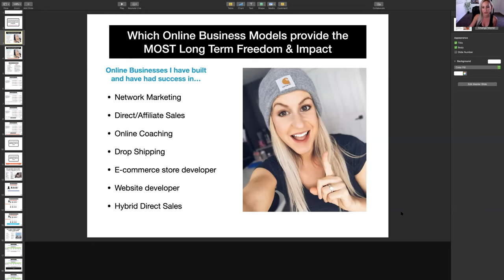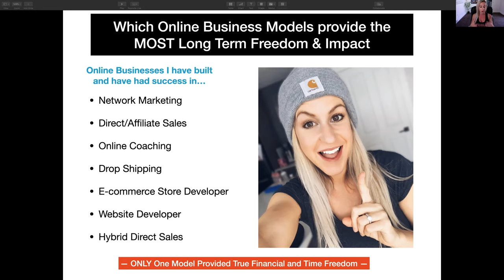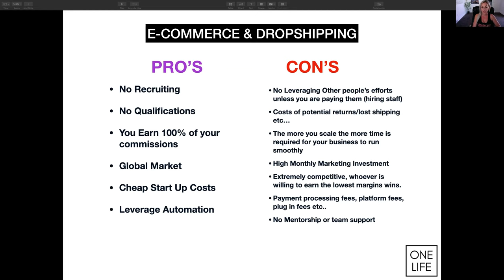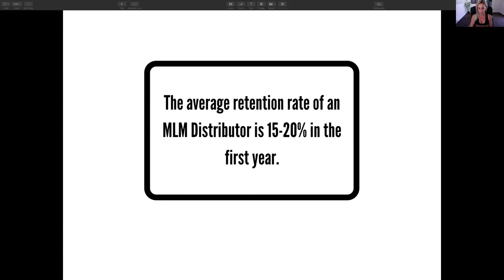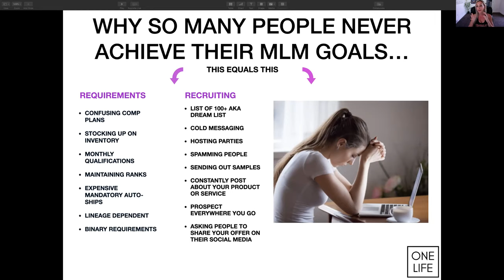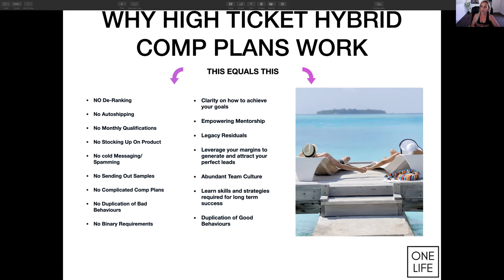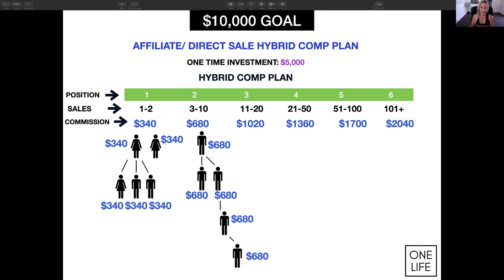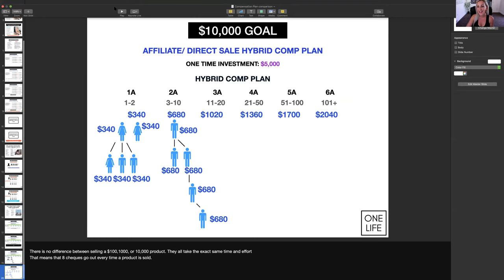ONLINE BUSINESSES EXPOSED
There’s a lot of value in experience and boy do I ever have experience in MANY different avenues in the online space.

When I set out on a mission to create time and financial freedom while impacting others peoples lives along the way, I promised myself I wouldn’t settle for anything that didn’t fully align with my long term vision.
FREEDOM!

Freedom to do whatever sets my soul on fire 🔥
Whenever I can, I love to give back in the form of value that I have gained from my experiences, successes and “failures”.

Sharing my experiences has helped many people get a clear vision of what they want their online business to look like and more importantly what they DON’T want their business to look like.

There is so many options when making the decision to invest your time, energy and money into an online business.

🎥 I made a video for all my entrepreneurial friends where I compare the pros and cons of the different online business models I have had success.